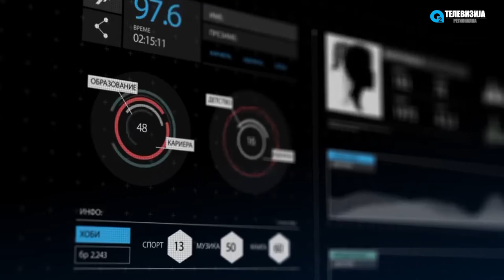PROFIL - D-r MITKO TILEVSKI